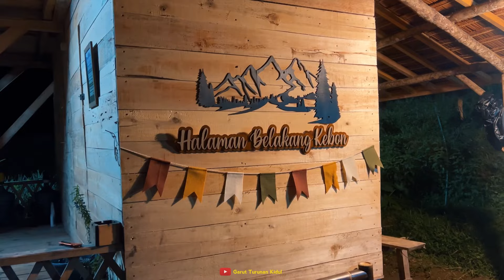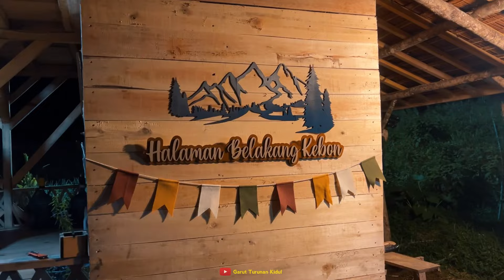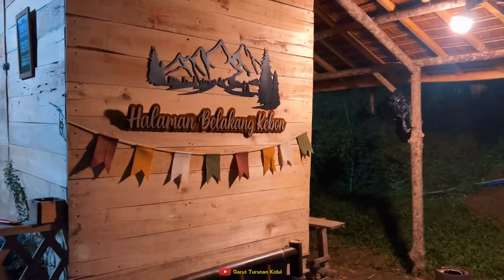Hari Pertama Terawih Bulan Ramadhan 2024 Di Halaman Belakang Kebon, Kampung Terpencil Jawa Barat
Sholat tarawih adalah salah satu ibadah yang ditunggu-tunggu umat muslim di bulan Ramadhan, terutama pelaksanaan tarawih pertama.

Lantas, kapan tarawih pertama 2024 dilaksanakan? Mengingat jadwal awal puasa Ramadhan di Indonesia tahun ini diprediksi berbeda menurut antarkelompok agama.

Dirangkum berbagai sumber, berikut penjelasan mengenai perkiraan waktu tarawih pertama bisa digelar umat Muslim berdasarkan jadwal pemerintah, NU, dan Muhammadiyah.

Jadwal tarawih pertama 2024 versi pemerintah

Merujuk kalender Hijriah yang diterbitkan Kementerian Agama (Kemenag) RI, 1 Ramadhan 1445 H jatuh pada Selasa, 12 Maret 2024.

Ini berarti jadwal tarawih pertama Ramadhan pemerintah berlangsung pada Senin, 11 Maret 2024 setelah Magrib dan puasa pertama dilaksanakan pada esok harinya yaitu Selasa, 12 Maret 2024.

Meski begitu, jadwal tersebut masih harus menunggu penetapan resminya. Pemerintah akan menggelar pemantauan hilal (rukyatul hilal) awal Ramadhan pada Minggu, 10 Maret 2024.

Salat Tarawih adalah salah satu ibadah sunah yang dikerjakan pada bulan Ramadan. Menurut sejarah, Rasulullah SAW pertama kali mengerjakan salat Tarawih di Masjid Nabawi.

Salat Tarawih era Rasulullah SAW dikenal dengan qiyam Ramadan. Dikutip dari Ringkasan Fikih Sunnah Sayyid Sabiq karya Syaikh Sulaiman Yahya Al-Faifi, qiyam Ramadan hukumnya sunnah, baik bagi kaum laki-laki maupun wanita. Salat ini ditunaikan setelah salat Isya dan sebelum salat witir.

Abu Hurairah RA meriwayatkan bahwa Rasulullah SAW menganjurkan untuk melakukan qiyam Ramadan, tetapi tidak mewajibkannya. Beliau bersabda,

"Barang siapa mendirikan salat malam di bulan Ramadan karena iman dan mengharap pahala (dari Allah), niscaya diampuni dosa-dosanya yang telah lalu." (HR Al-Jamaah)

Sejarah Tarawih di Masjid Nabawi
Diceritakan dalam buku Tuntunan Shalat Sunnah Tarawih karya Shabri Shaleh Anwar, Rasulullah SAW pertama kali mengerjakan salat Tarawih yang saat itu disebut qiyam Ramadan pada tanggal 23 Ramadan tahun kedua Hijriyah di Masjid Nabawi. Pada saat itu, Rasulullah SAW tidak selalu mengerjakannya berjamaah di masjid. Adakalanya beliau mengerjakan di rumah.

Hal tersebut dijelaskan dalam hadits riwayat Bukhari dan Muslim yang terdapat dalam kitab Bulughul Maram karya Al-Hafiz Ibnu Hajar Al-Asqalani (edisi Indonesia terbitan Shahih). Diriwayatkan dari Aisyah RA, ia berkata,

"Suatu malam di bulan Ramadan, Nabi SAW melakukan salat di masjid bersama beberapa orang. Kemudian beliau melakukannya lagi di malam kedua lalu berkumpullah orang dalam jumlah yang lebih banyak dari malam pertama. Maka tatkala pada malam ketiga dan keempatnya, penuhlah masjid oleh manusia hingga menjadi sesak. Karena itu, beliau tidak jadi keluar menemui mereka. Orang-orang memanggil beliau, lalu beliau berkata, "Ketahuilah, perkara yang kalian lakukan itu tidaklah tersembunyi bagiku (pahala, sisi positifnya), akan tetapi aku khawatir akan dicatat sebagai kewajiban bagi kalian nantinya." Di dalam riwayat al-Bukhari terdapat tambahan, "Lalu Rasulullah SAW pun wafat dan kondisinya tetap seperti itu (tidak dilakukan secara berjamaah di masjid)."

Hadits tersebut menerangkan sifat kehati-hatian dan kasih sayang Rasulullah SAW kepada umatnya. Beliau khawatir bahwa tindakannya melakukan qiyam Ramadan akan memberi dugaan kepada umatnya bahwa qiyam Ramdan telah diwajibkan.

Mengenai jumlah rakaatnya, Al-Iraqi dalam kitabnya Tharh at-Tatsrib mengatakan tidak dijelaskan bilangan rakaat yang dikerjakan Rasulullah SAW pada beberapa malam tersebut di masjid. Namun, ada sebuah riwayat dari Aisyah RA yang berkata, "Baik di bulan Ramadan maupun bulan lainnya, Rasulullah SAW tidak menambah lebih dari 11 rakaat."